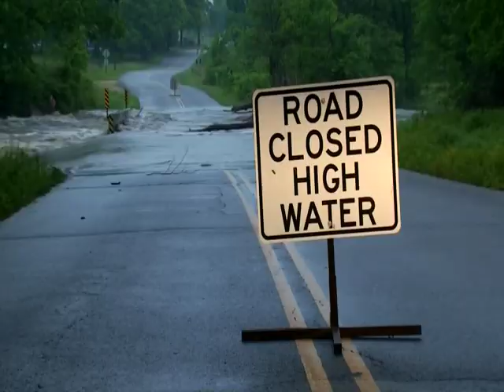Flooded Roads in Hulbert